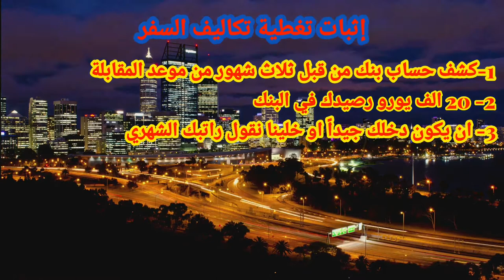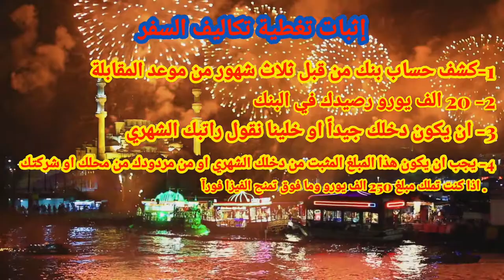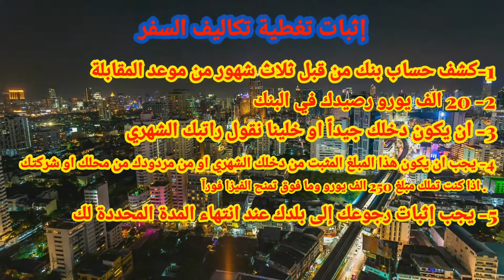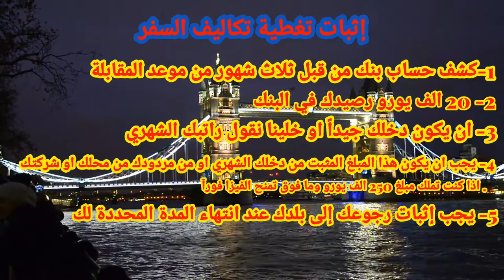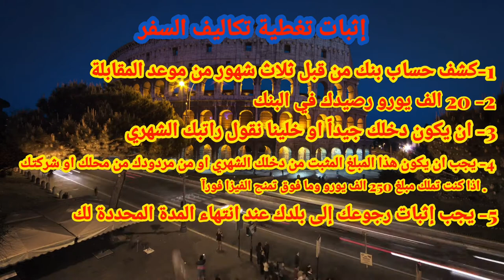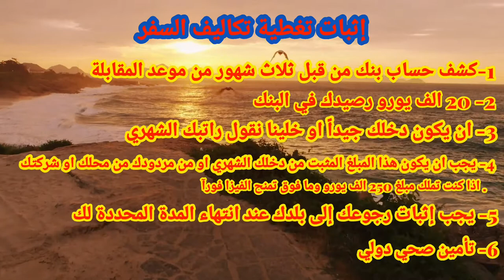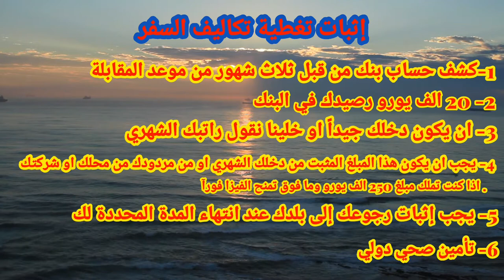شروط فيزا الشنغن والأوراق المطلوبة للحصول عليها إلى المانيا وأوروبا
يشرح في هذا الفيديو عن الاوراق والشروط المطلوبه للحصول على فيزا شنغن الى المانيا وكامل اوروبا هناك العديد من الطلبات يجب ان تحضرها قبل ان تقدم على هذه الفيزا الرائعه وهناك معلومات عن الاوراق المطلوبه وما هي الشروط بالتفصيل لحصولك على هذه الفيزا والذهاب الى المانيا وكامل اوروبا شاهد الفيديو و تاكد من هذا المعلومات كاملة وشكرآ

هنا رابط فيديو ارسال دعوة زيارة لشخص إلى المانيا

هجرة الى اوروبا 2020
قانون الهجرة الى المانيا 2019
اللجوء الى كندا
الهجرة الى كندا 2021
الهجرة إلى كندا من ألمانيا
الهجرة إلى كندا wadifa
youtube الهجرة الى كندا
الهجرة الى كندا 35 نقطة